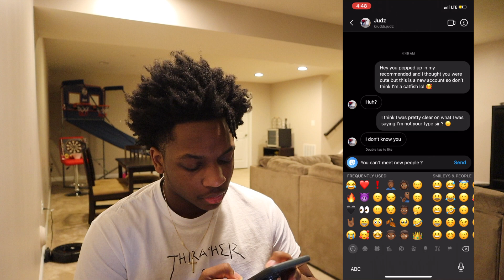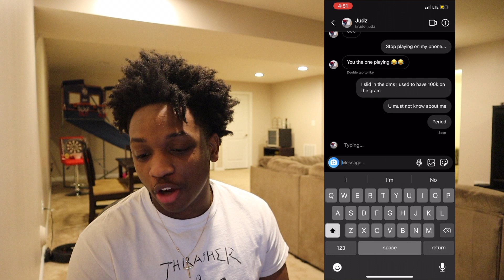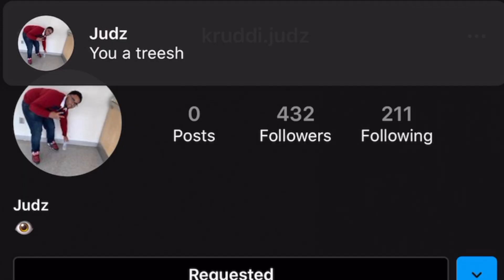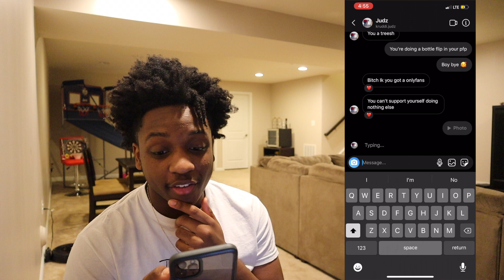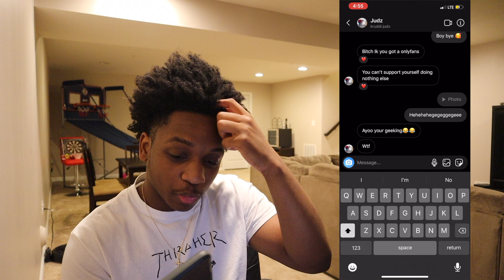CATFISHING MY FRIEND AS A INSTAGRAM MODEL PRANK 😍 *He Went Crazy*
I Made A Fake Account Acting As If I Was A Instagram Model To Catfish My Friend And See How He Would React To This Prank Find Out How He Reacted Right Now...

Follow Marco on Ig//@llm.marco

Intro Instrumental: @Trill.Vice